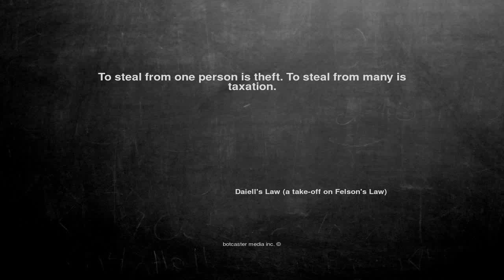Ok, here is the joke. To steal from one pe...